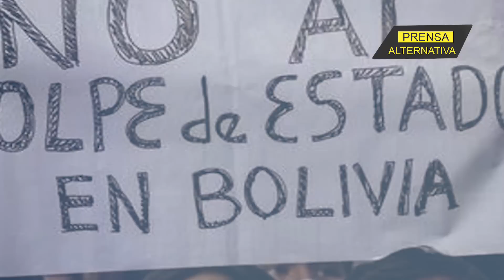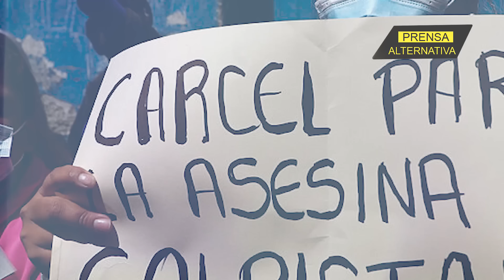La justicia hace llorar a la golpista Áñez!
La justicia intervino a la ex presidente de Bolivia, Jeanine Áñez y la sentenció a 10 años de prisión, sin embargo, la condena podría terminar por incrementarse ya que existen más cargos en su contra que se encuentran en investigación.

Jefe de Prensa: Enzo Anchante